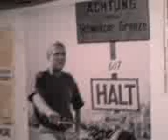My house. K?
Shit phone camera